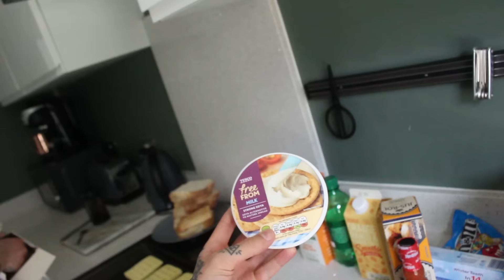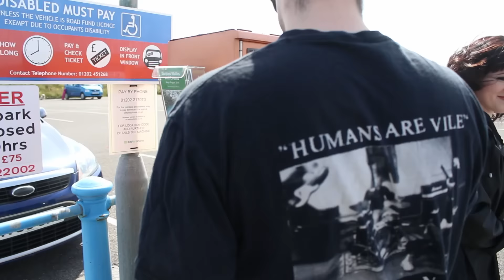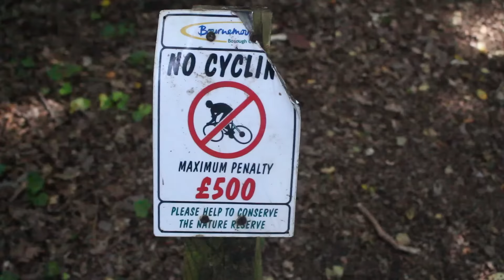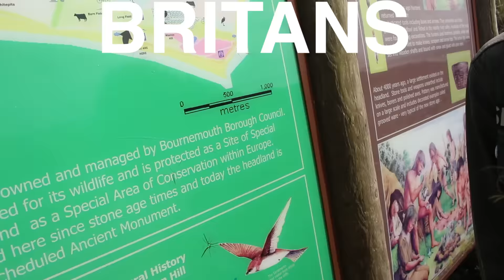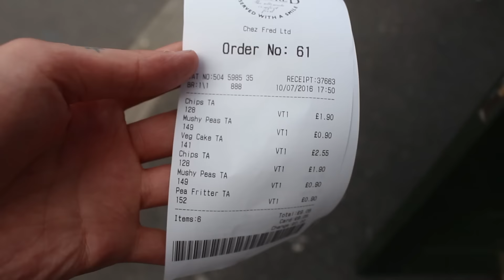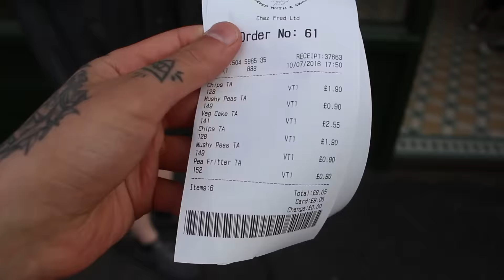MY BEST MATES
Thank you for your constant support! It's not unnoticed! I love you all!!

PMA!!

|| MY EQUIPMENT ||

Camera 2 - Sony Alpha 5000